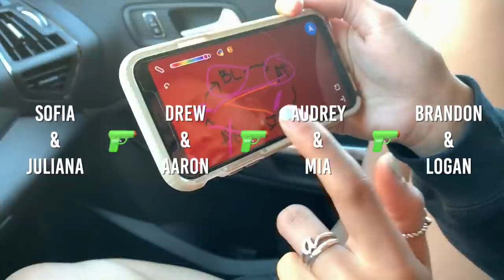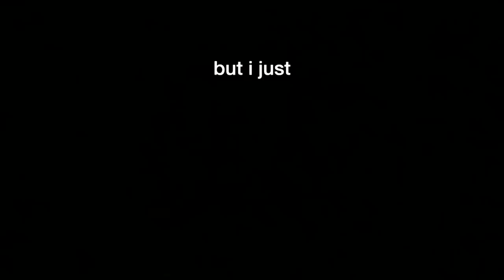WEEK 3!!! (senior assassins)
FINALLY right? i hope y'all enjoyed this series!! The rules are below, there's a lot of details but they're necessary to keep the game safe and running smoothly. I think Mia and I are going to film a Q&A if y'all have questions!!

INSTAGRAM ⋆ audreyatienza
VSCO ⋆ aaudreya